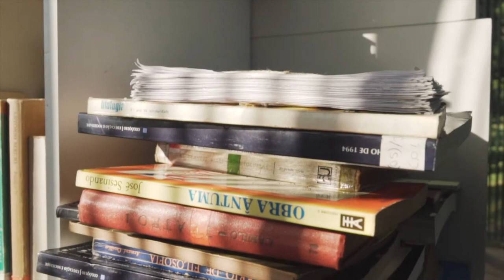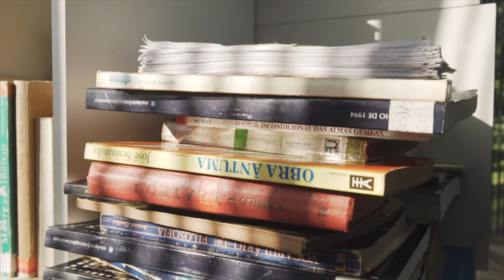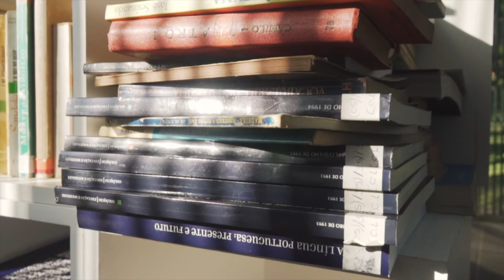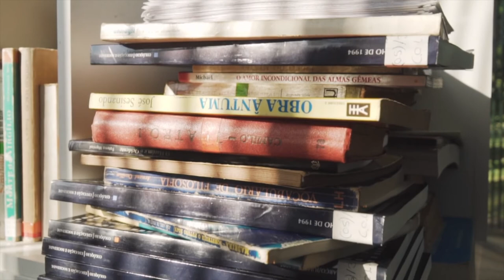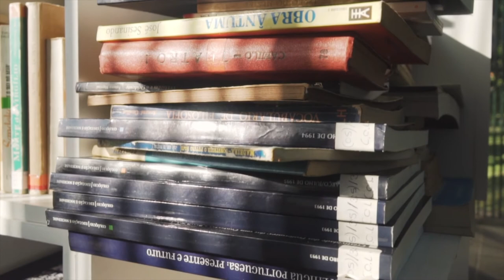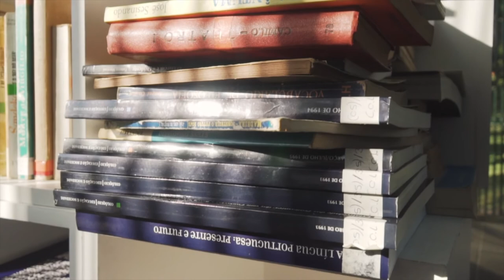My Bondage and My Freedom, by Frederick Douglass: Chapter 15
My Bondage and My Freedom. By Frederick Douglass
Audio Book: Chapter 15

The life of Frederick Douglass, recorded in the pages which follow, is not merely an example of self elevation under the most adverse circumstances; it is, moreover, a noble vindication of the highest aims of the American anti-slavery movement.

Do you have a book idea you want to turn into an Ebook?

Do you enjoy writing and want to earn extra cash? Click here to start earning money as a freelance writer

Thank you for listening. My Bondage and My Freedom has 25 chapters.